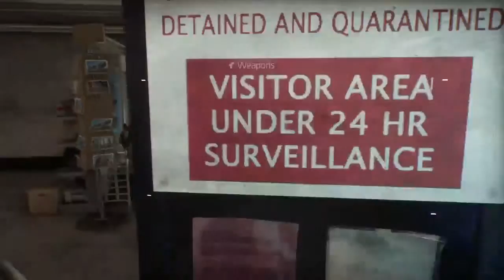MerciFlo's Live PS4 Broadcast